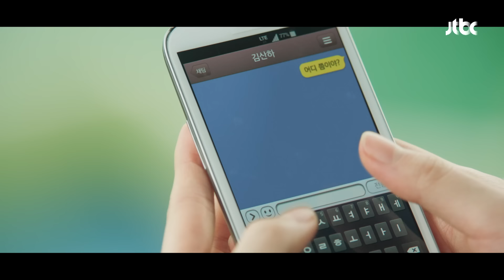＂오랜만에 보니까 반가워서＂ 돌아온 황인엽 반기는 정채연🥰 | 조립식 가족 8회 | JTBC 241030 방송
＂오랜만에 보니까 반가워서＂ 돌아온 김산하(황인엽) 반기는 윤주원(정채연)🥰